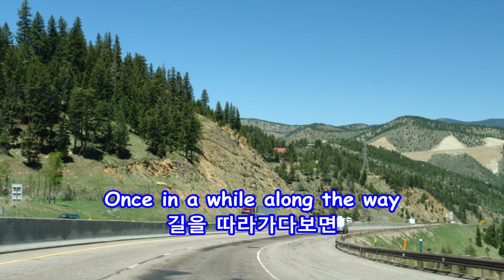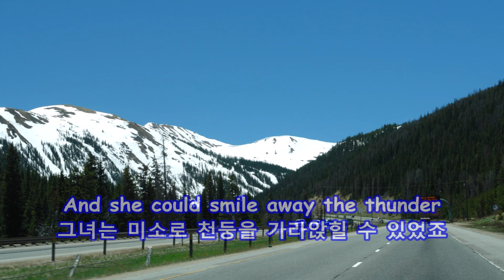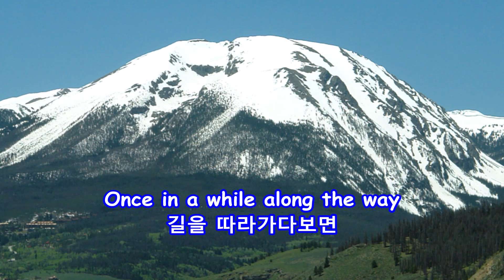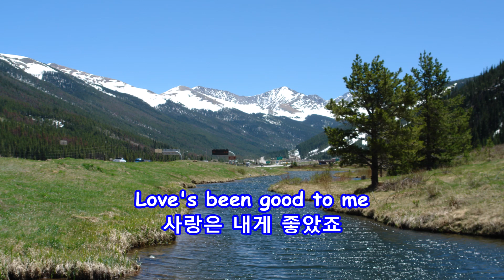Love’s Been Good to Me - Tom Jones: with Lyrics(가사번역) || Denver to Copper Mountain, CO, 2011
Love’s Been Good to Me
Tom Jones

Denver to Copper Mountain, Colorado